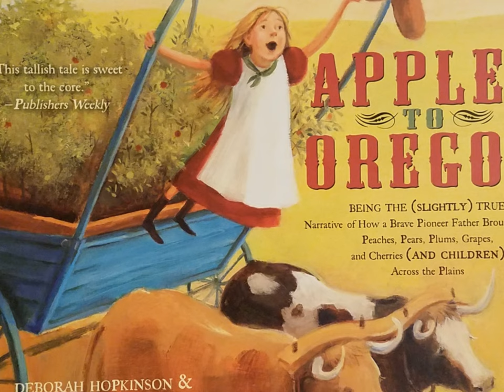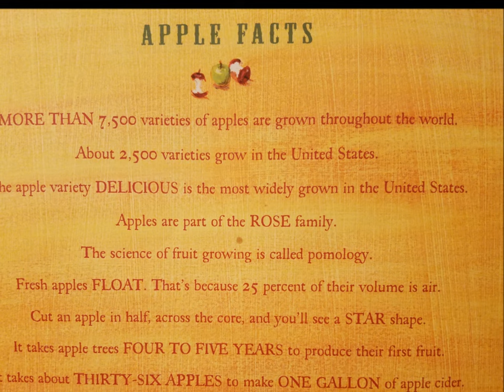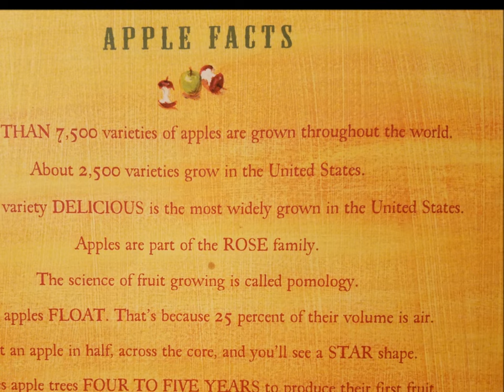Apples to Oregon by Deborah Hopkinson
Apples to Oregon by Deborah Hopkinson, Illustrated by Nancy Carpenter

"Being the (slightly) true narrative of how a Brave Pioneer Father brought apples, peaches, pears, plums, grapes and cherries (and children) across the plains."

Author's Note

...the first apples trees really did come to Oregon in a wagon. In 1847 a pioneer named Henderson Luelling left Salem, Iowa, with his wife, Elizabeth, and eight children, and a wagon carrying seven hundred plants and young fruit trees. The family settled in Milwaukie, about six miles south of Portland, Oregon, where they planted Oregon's first orchard.

Today, fruit orchards remain an important part of Oregon's economy."